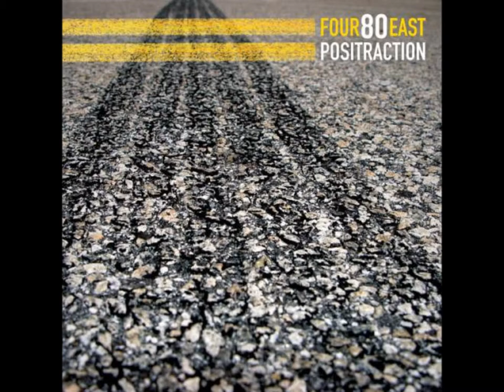Moment to Moment | FOUR80EAST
✦ PauL GreY ✦ "Where Music is a Way of Life". ☊

VIDEO DISCLAIMER: Video is made for entertainment purposes only and you can download this song on any authorized website such as, iTunes, Amazon.com, etc. No copyright infringement is intended in the making of this video.  I do not own the picture that was used in this video.